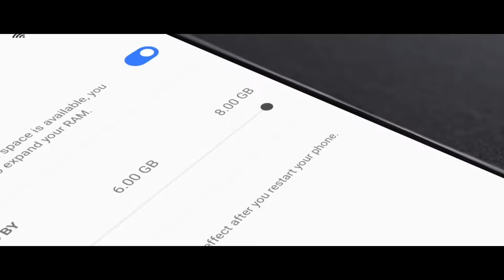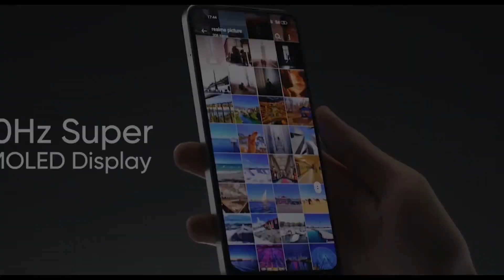Realme 10 specifications , first look , new phone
Realme 10 review,first look,unbox